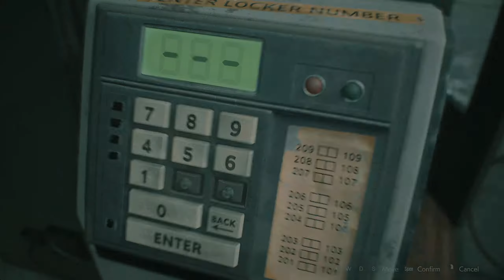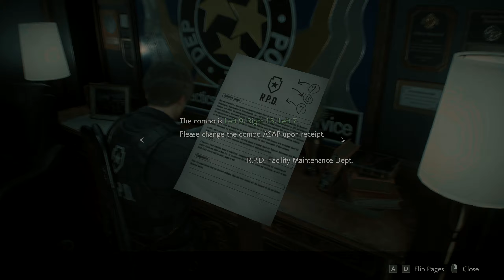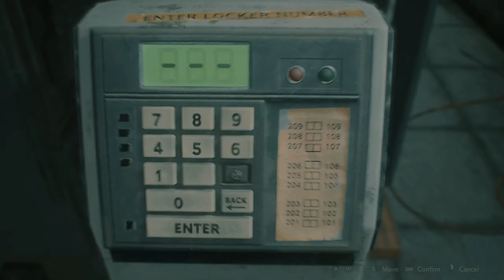The third Medallion | Resident Evil 2 Part #02 (Leon A)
Game: Resident Evil 2/ Steam / PC
Let's Play Resident Evil 2
Category: gameplay / Walkthrough / Playthrough / Lets Play
Genre: Story Driven / Horror / Zombies
Developer: CAPCOM Co., Ltd.
Publisher: CAPCOM Co., Ltd.

Achievements in this episode:
- Path to Goddess (Solve the Goddess Statue puzzle)
- Vermin Extermination (Destroy a Mr. Raccoon)
- First Break-In (Open a dial safe)
- Like Skeet Shooting (Shoot a zombie dog or a licker out f the air)
- Customizer (Customize a weapon)